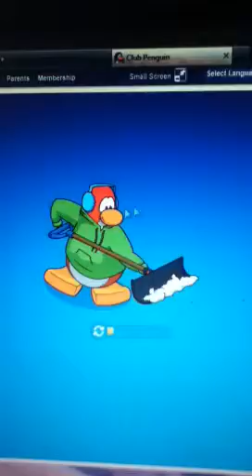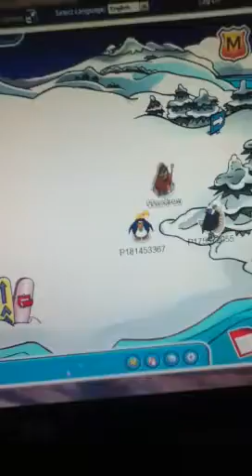This weeks pin on cp 9/9/12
The pin